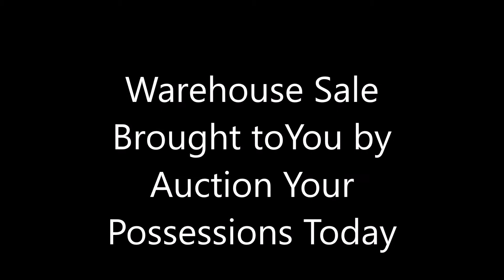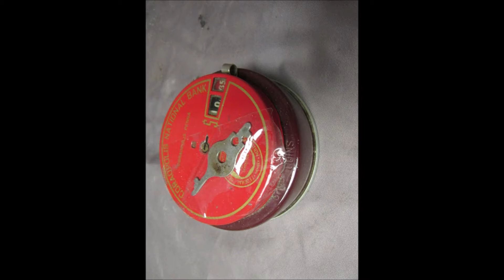Aypt2019 41 Movie